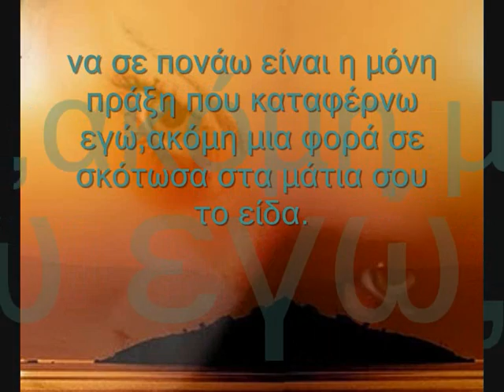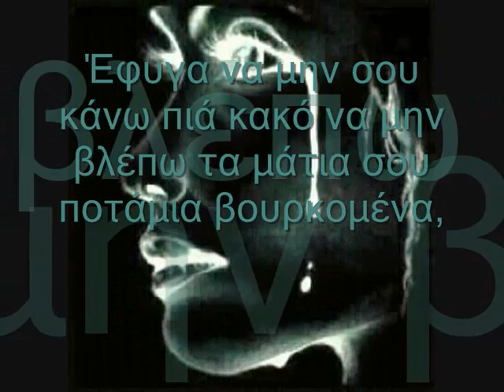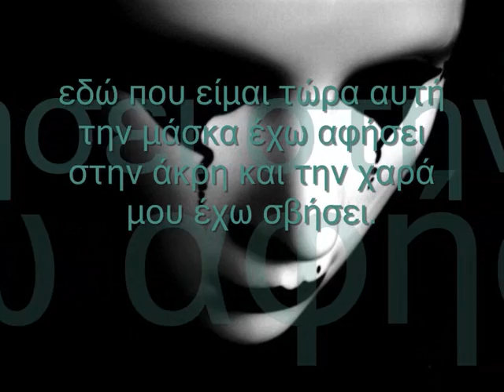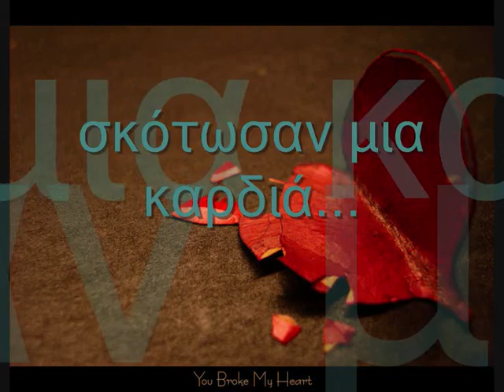valsamata studio.akomh mia fora.t.b.h.agnwstoi aggeloi.2013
the bigest hope 2013